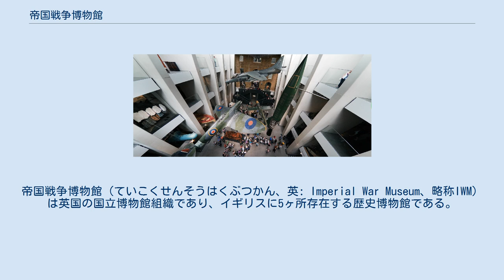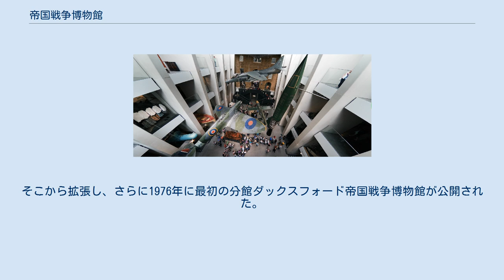帝国戦争博物館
イギリスの軍事・戦争博物館
帝国戦争博物館（ていこくせんそうはくぶつかん、英: Imperial War Museum、略称IWM）は英国の国立博物館組織であり、イギリスに5ヶ所存在する歴史博物館である。
 そのうち3カ所は、ロンドンに所在する（帝国戦争博物館（IWMロンドン）、軽巡洋艦ベルファスト、チャーチル博物館）。
他二か所は、ダックスフォードに所在するダックスフォード帝国戦争博物館（IWMダックスフォード）、マンチェスターにある北帝国戦争博物館（IWMノース）である。
 第一次世界大戦の記録を残す博物館として、1917年にロンドンに設置された。
年間来館者数は100万人近くが訪れられている。
 1920年に水晶宮で開館したが、1924年にサウス ケンジントンの帝国研究所へ移転し、最終的に1936年に現在の場所、元王立ベスレム病院があった場所に移された。
そこから拡張し、さらに1976年に最初の分館ダックスフォード帝国戦争博物館が公開された。
 アルフレッド・M. モンド卿、1910年から20年の間に撮影された。
 1978年にイギリス海軍の軽巡洋艦「ベルファスト」、1984年にチャーチル博物館、2002年にImperial War Museum Northが開設された。
 2009年8月のアトリウム（１階） 新しいアトリウム、2014年7月。